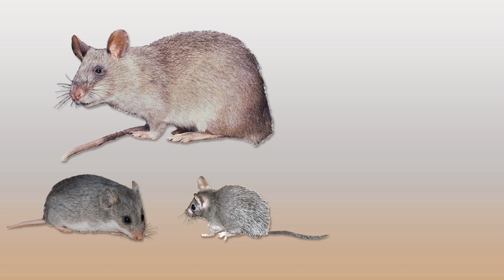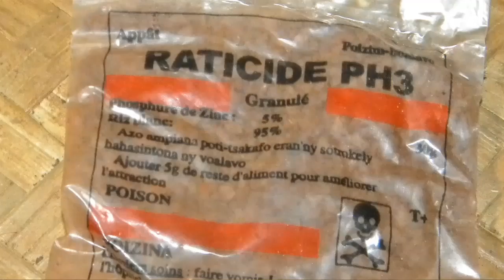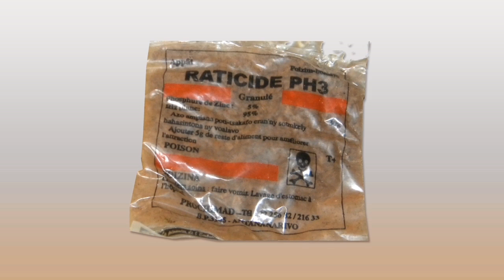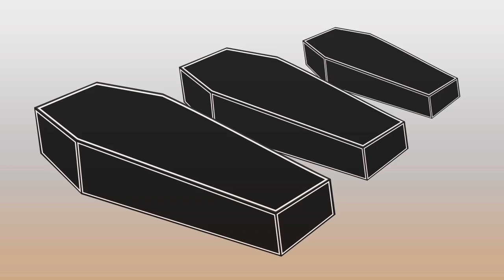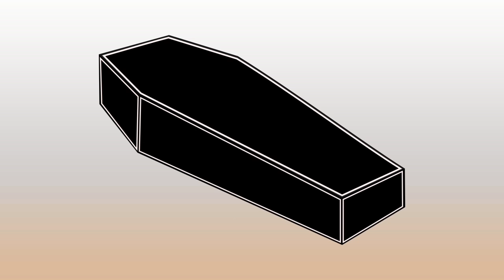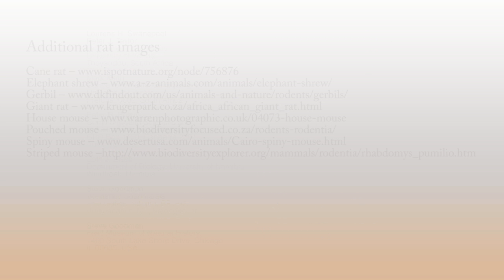Comment contrôler les rongeurs - en français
Cette courte vidéo nous décrit les dégâts causés par les rats pour les agriculteurs et explique comment contrôler les rats et réduire les dégâts causés par ces ravageurs.